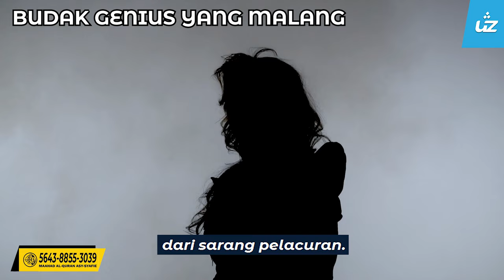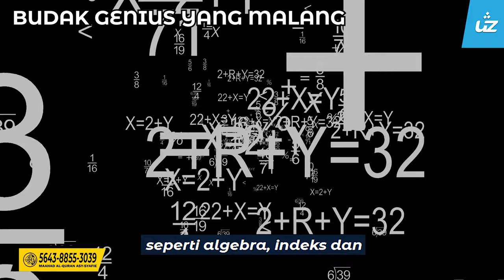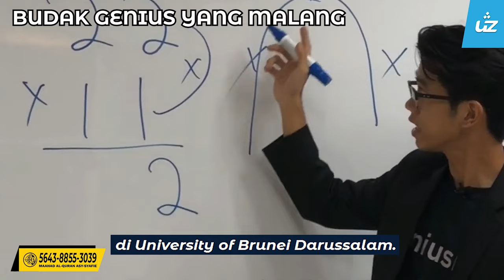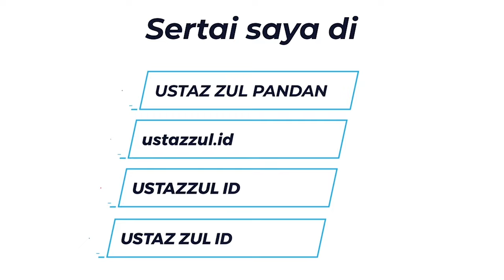BUDAK GENIUS YANG MALANG - Ustaz Zul Pandan